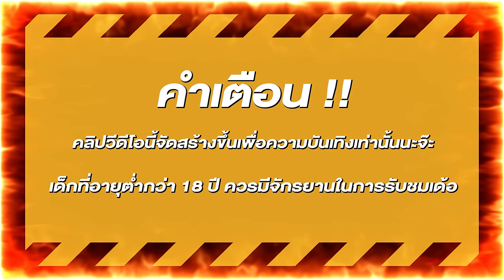สล็อตแตกง่าย สล็อตpg สล็อตเว็บตรง สูตรสล็อต สล็อตสาวถ้ำ